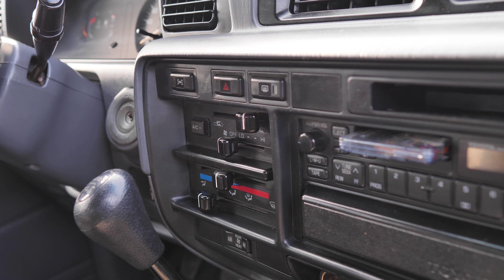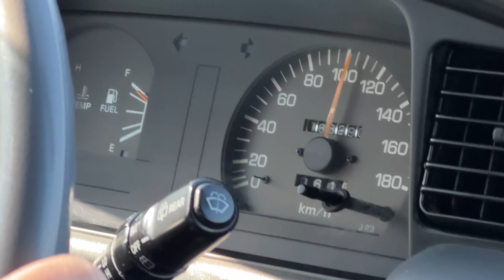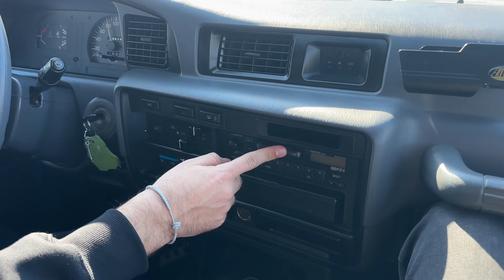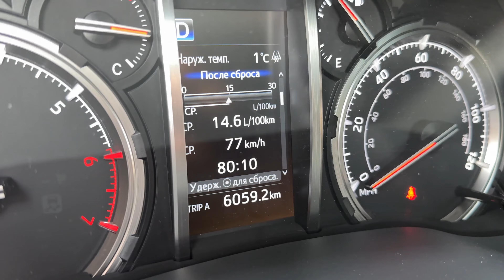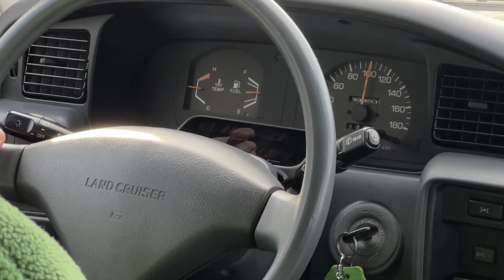Финал поездки на БАЙКАЛ | Забираем LC80 в Москву